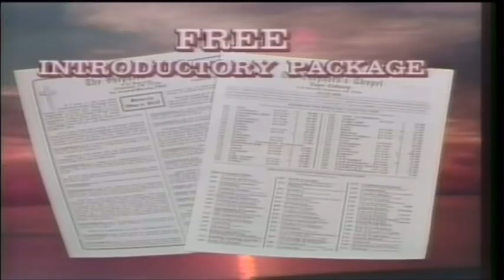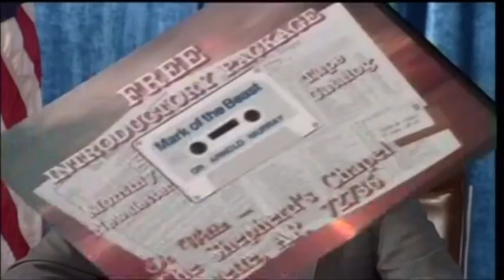✞ Prayer; in-depth Bible study